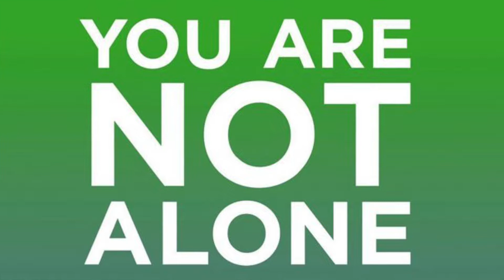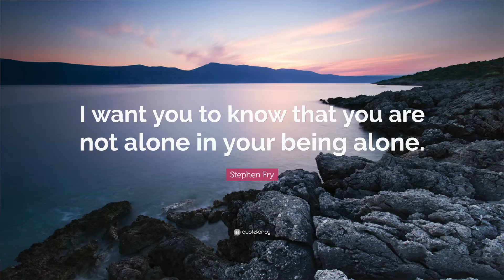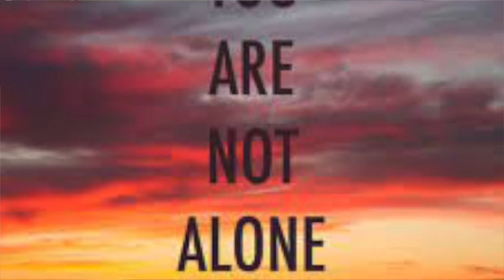You Are Not Alone Cover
Been feeling this during self quarantine (I don't have Covid I just have to be careful for reasons).  I bet a lot of people are feeling this way so I did a video dedicated to everyone who does. I wanted to get a message out. I did the sound first which was fun in my new sound system! I put the pics in here as messages.  Its very hard recording sound first then video.  I did my best lol. Matthew gave me some pointers today! :)